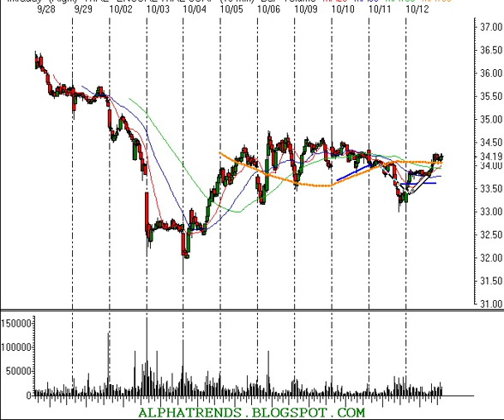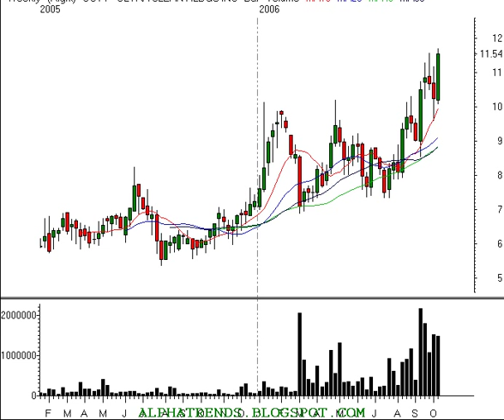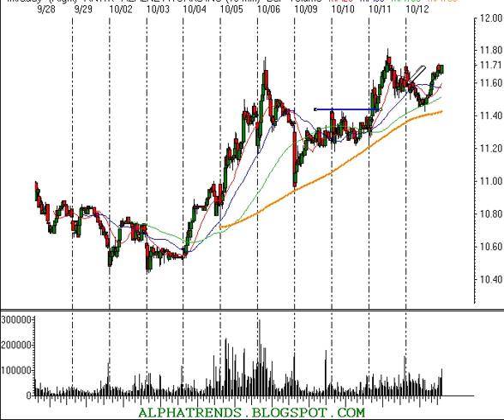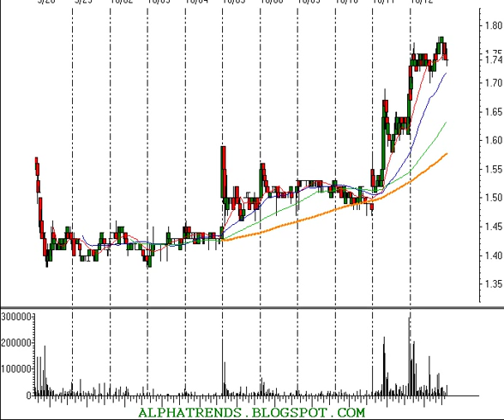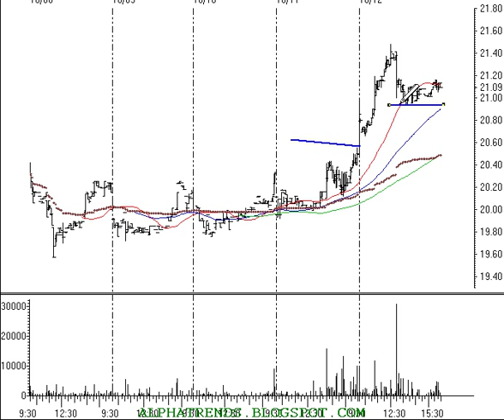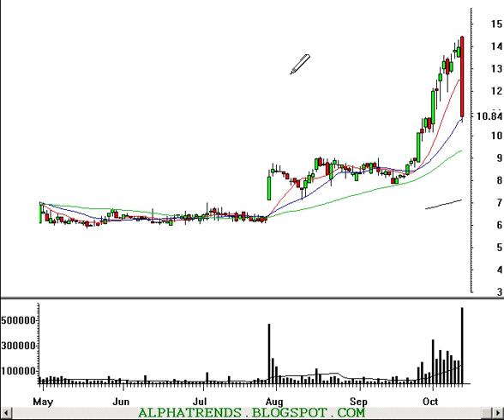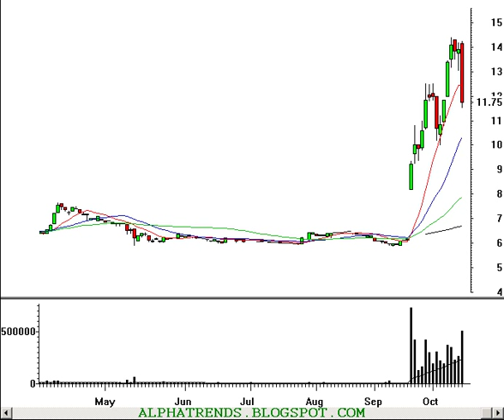Equity Technical Analysis Review For Thurs 10/12/06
Technical analysis of previously mentioned individual stocks trading ideas including; Encore Wire (WIRE), Bruker BioSciences Corp (BRKR), RealNetworks, Inc. (RNWK), Ultra Clean Holdings Inc. (UCTT), Vimicro International Corp. (VIMC), NuVasive, Inc. (NUVA), Altair Nanotechnologies Inc. (ALTI), Cameco Corp. (CCJ), Ceradyne Inc. (CRDN), TETRA Technologies Inc. (TTI) and a few other stocks. Trend analysis for daytraders and swingtraders of stocks and options. Trading stocks involves risk; this information should not be viewed as trading recommendations.